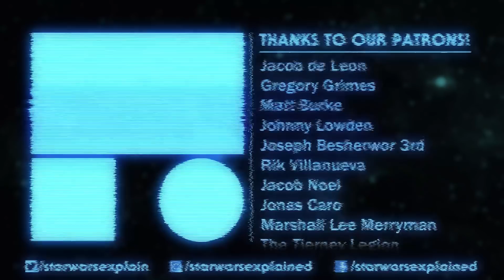What Can Star Wars Learn from the MCU - Star Wars Explained Weekly Q&A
Should Star Wars be more connected like the Marvel Cinematic Universe? Should Kylo Ren be redeemed in The Rise of Skywalker? These questions and more answered in this week's Q&A!